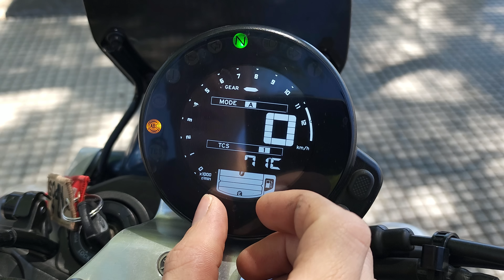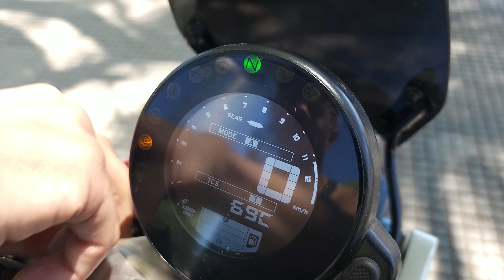Review Yamaha XSR 900